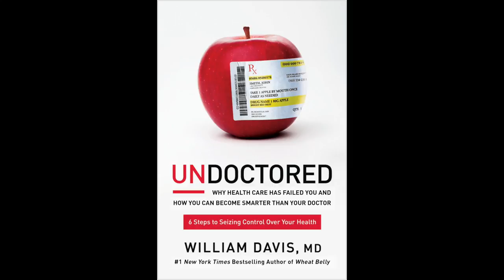Italian Meat Loaf: A recipe from the new Undoctored book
A recipe for Italian Meatloaf from the new Undoctored book. Undoctored carries on the Wheat Belly tradition of grain-free, low-carb healthy meals but with added methods to gain even greater control over health, weight, and functioning.

Undoctored: Why Healthcare Has Failed You and How You Can Become Smarter Than Your Doctor.

Available in all major bookstores and Amazon